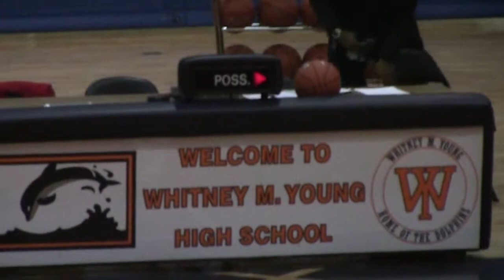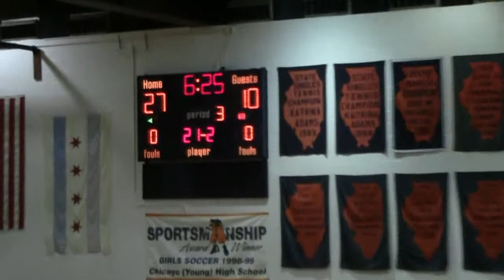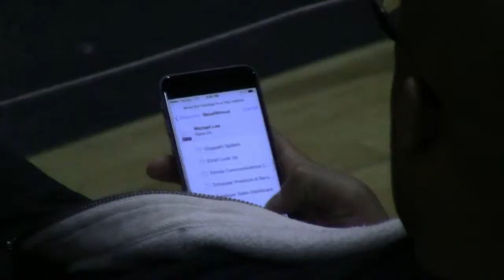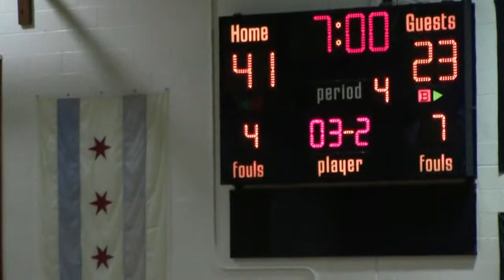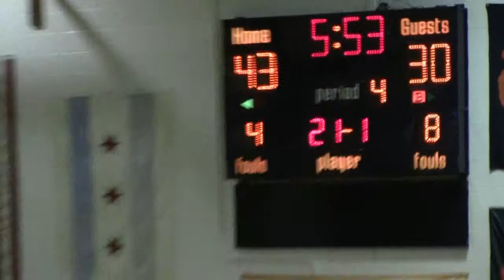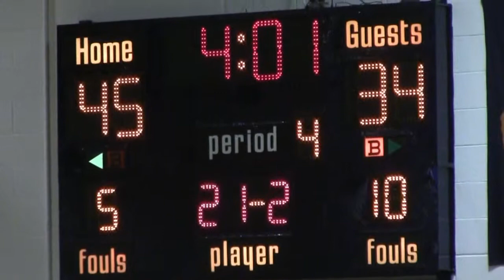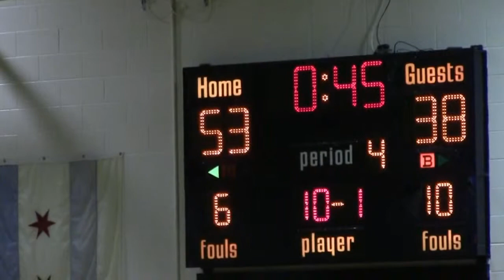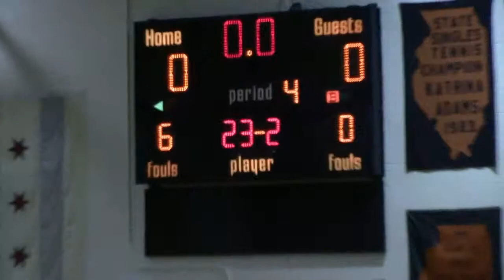* * * Copy of Marshall@Whitney Young (1-28-15) JV Basketball (Raw}